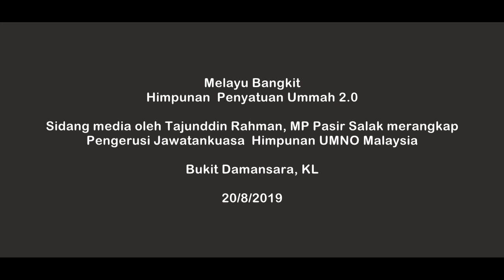20190820 PC Himpunan Penyatuan Ummah 2 0